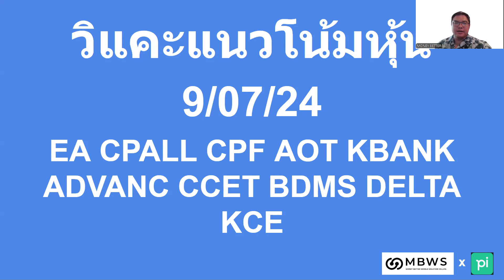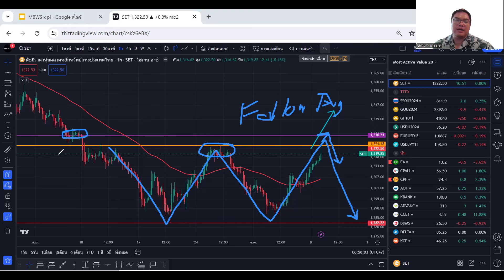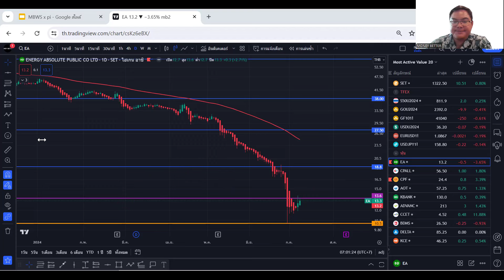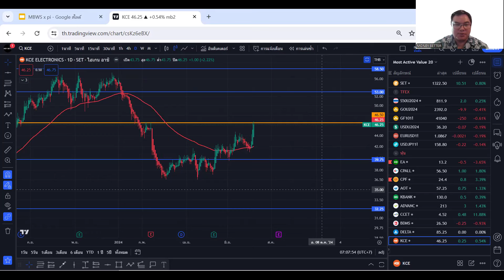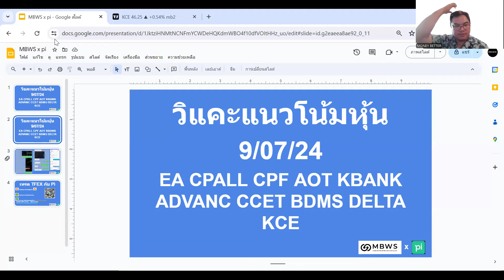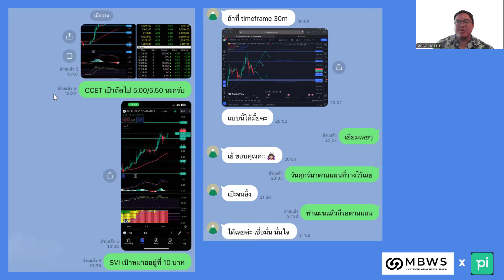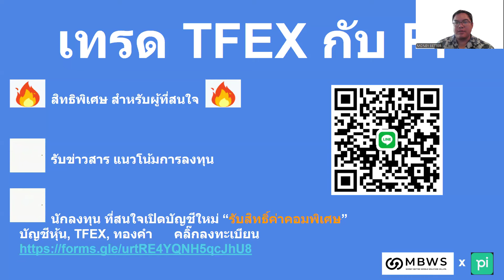วิแคะหุ้น 9/07/24